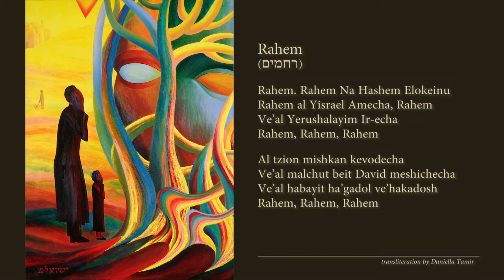Israel Tsvaygenbaum - Prayers at the Tree of Life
Israel Tsvaygenbaum painted "Prayers at the Tree of Life" (Молитвы у Древо Жизни) in honor of Holocaust survivors, and also in honor of people's prayers at the Tree of Life. The artist believes that at some point in our lives, our prayers turn to a Tree of Life, on which each branch represents the prayers of a generation. He also believes that we all have our own Tree of Life that hears our prayers. A song "Rahem" (Милость) inspired artist to create the painting "Prayers at the Tree of Life".

Исраил Цвайгенбаум написал "Молитвы у Древо Жизни" в честь переживших Холокост, а также в честь людей молящихся у Древо Жизни. Художник считает, что в какой-то момент в нашей жизни, наши молитвы превращаются в Древо Жизни, где каждая ветвь представляет молитвы каждого поколения. Цвайгенбаум также думает, у всех нас есть Древо Жизни, который слышит наши молитвы.
Песня "Милость" (Rahem) вдохновила художника на создание картины "Молитвы у Древо Жизни".